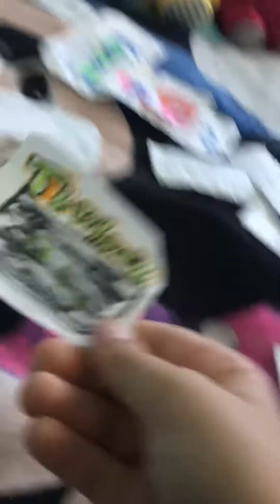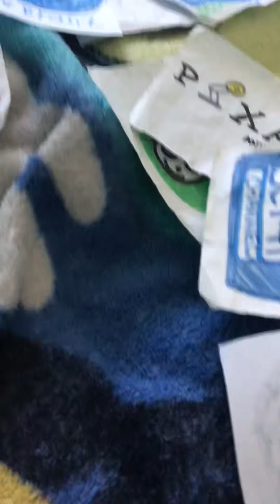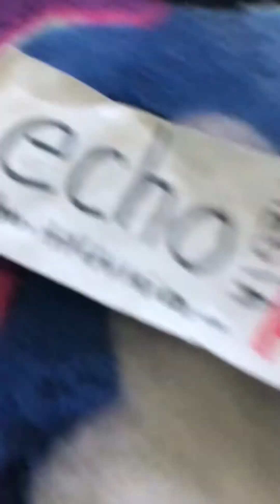Logos come like a family (competition)